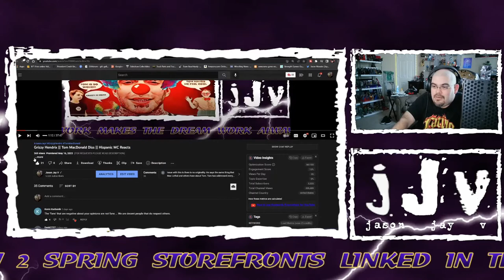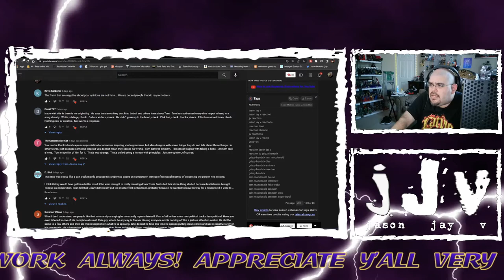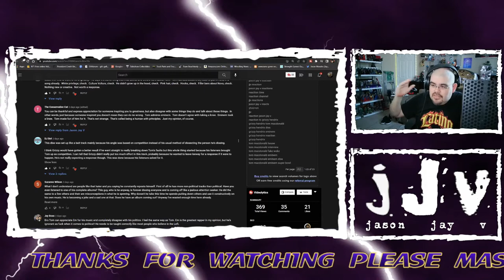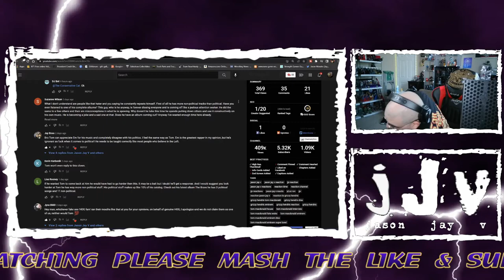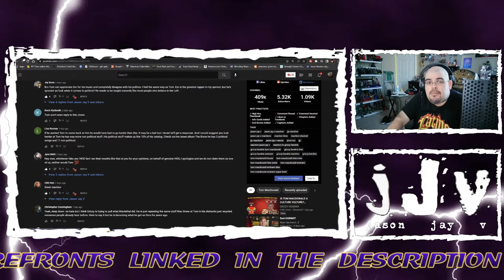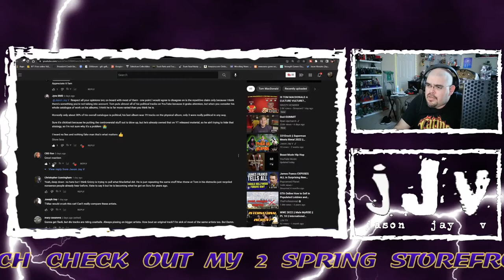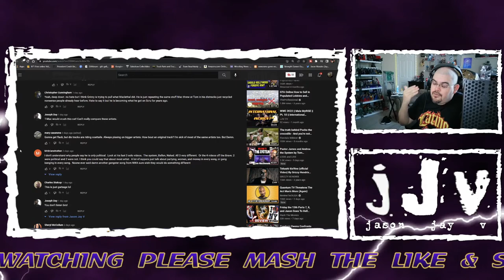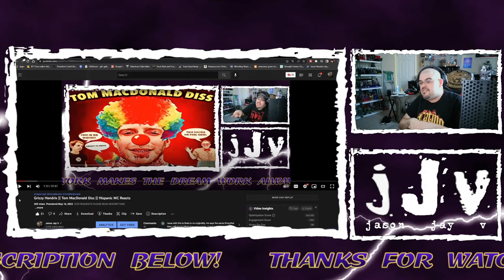Reading YOUR Comments (WARNING) Some Feels May Be Hurt